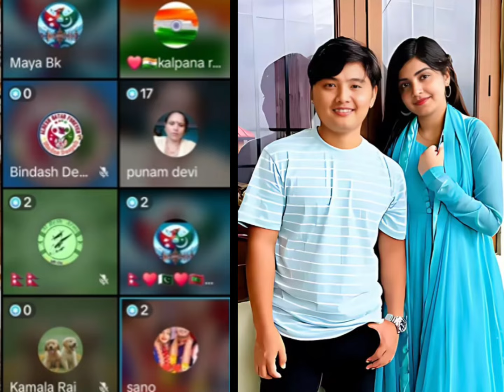सुरेश लामाले अलरेश नरहने भने पछि रुदै आय दिदि बहिनि 😭 Alresh Family live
Tiktok live
Tiktok Nepal
aleey live
aleeya aleey
Asmita lama
Alresh Family
Alresh forever
Alresh Family Tiktok Live
Alreshgyng videos
Alreshgyng
Alresh health videos